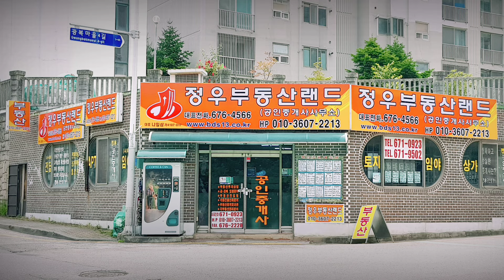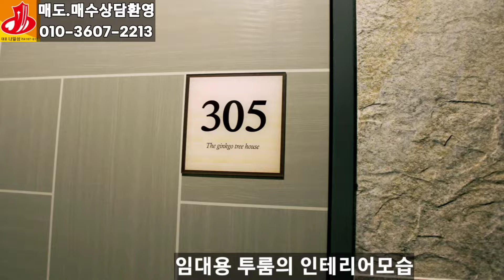[24-051]광주남구주월동 저렴한투룸형 6 4층 주인거주세대있는20M 도로변 빌라급매합니다~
광주광역시 남구 주월동
(혜화유치원부근 금당로변원룸주택)
주월동 한양아파트 아래쪽 금당로변에
신축된 12세대용 4층주인거주 원룸형
신축빌라가 되겠습니다 용도지역 도시
지역 제1종일반주거지역 교육상대보호
구역 대지면적 292제곱(88)지목:대지
본 주택은15*20미터도로와 4미터도로
에 있는 승강기가 설치된 주인거주11세
대 임대용 원룸이 되겠습니다 건축물의
개요 구조 철근콘크리트조 연면적 434
제곱(131)4층건물 (1층 주차장과 계단
 20제곱(7) 2층134제곱(40)5가구.3층
 134제곱(40)5가구.4층 145제곱(44)
주인 세대와 1가구 임대중 건물의방향
동향 주용도 단독주택 기타용도 다가구
주택12가구 승강기설치됨 태양광3kw
설치 주차7대 허가됨 준공일 2015년
 10월30일 승인이 되었습니다 현재신
협융자 2억 8000만원 주인세대 제외
임대 보증금 4억2000만원 월220만원
 임대중포함 교통이 편리한 위치와 학군
 으로는 선명학교,삼육초교.중.고교,장
산초교가 있으며남구연합경로당과 남구
 푸른길 도서관에 근접한 원룸형 다가구
주택이 되겠습니다
매매가격 12억5000만원
광주광역시남구 주월동